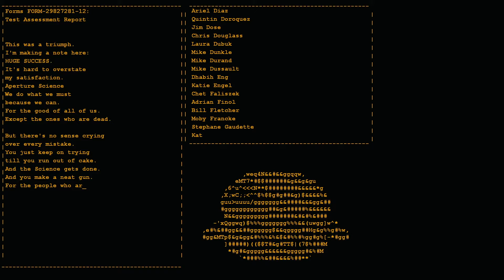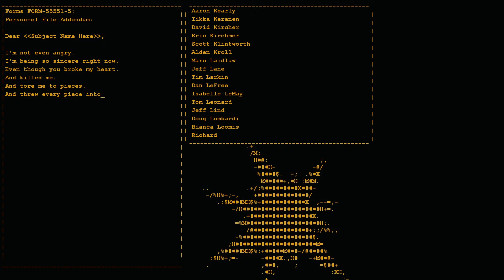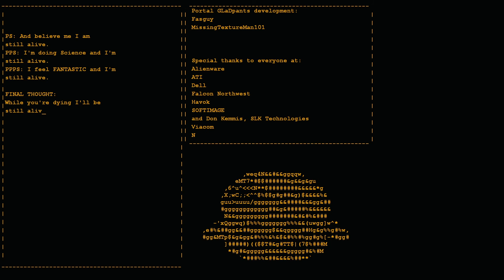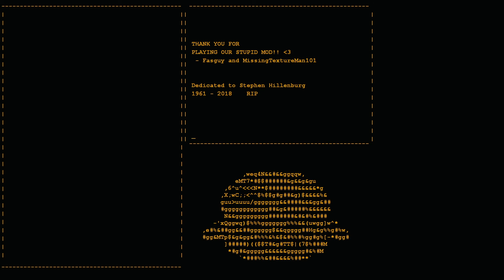Portal GLaDpants - Still Alalve (Still Alive)